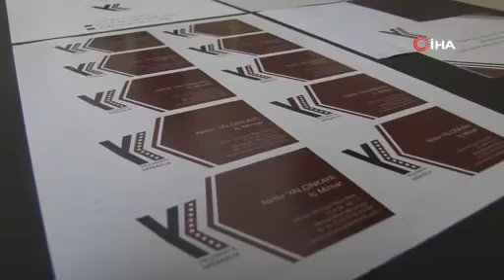Öğrenciler grafiker olarak anında iş buluyor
Afyonkarahisar’da bulunan bir kız meslek lisesindeki grafik bölümünde eğitim gören öğrenciler mezun olur olmaz iş bulup çalışabiliyor. Günümüzün meslekleri arasında yer alan grafik bölümü öğrencileri dünyada kullanılan tüm grafik programlarını öğreniyorlar.
AYRINTILAR ODAK'TA...